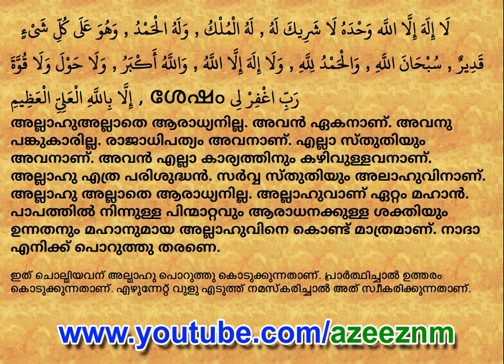003 lailaha ഉറക്കമുണരുമ്പോൾ malayalam